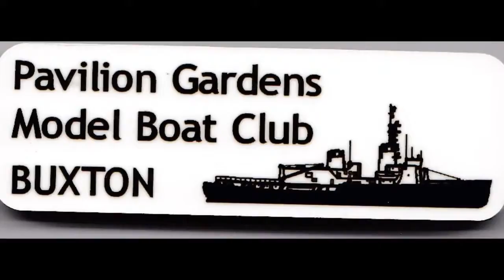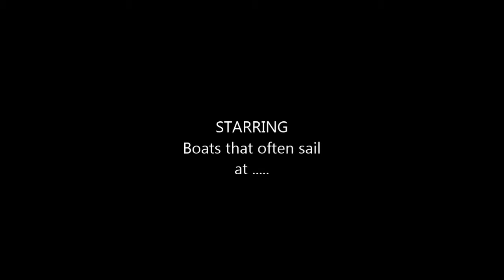Buxton Model Boat Club 50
What's in the Harbour today ? .ducks.